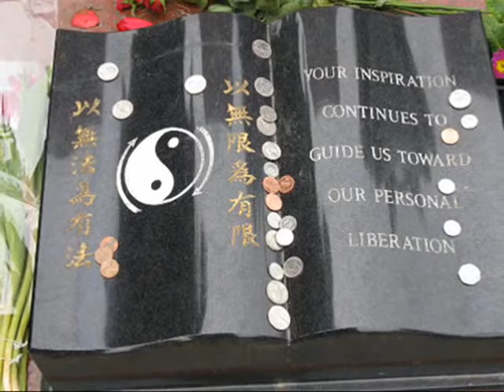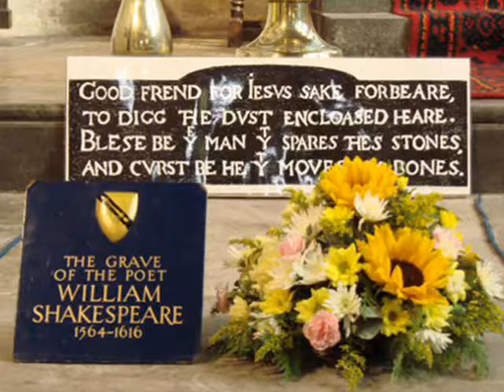"GRAVE SITES" Top 10 Most Visited Grave Sites in the World | Famous Grave Sites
In this video you can explore very famous, most visited Grave sites of the very famous people.